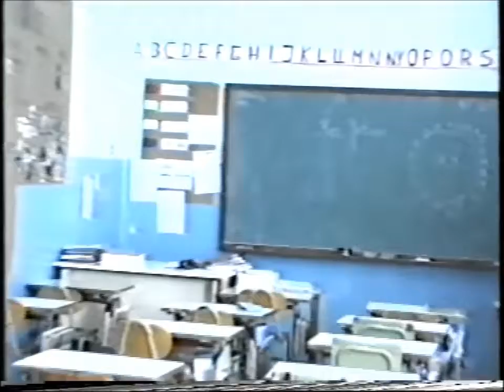1989 · CEIP Empúries · Classe Jesús Culebras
Els alumnes de la classe d'en Jesús Culebras del CEIP Empúries.
Any 1989.